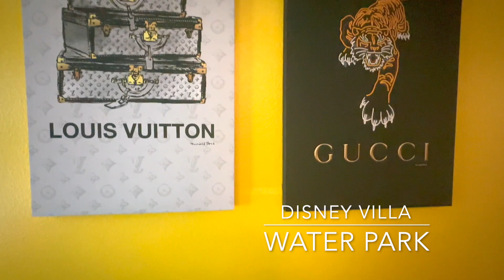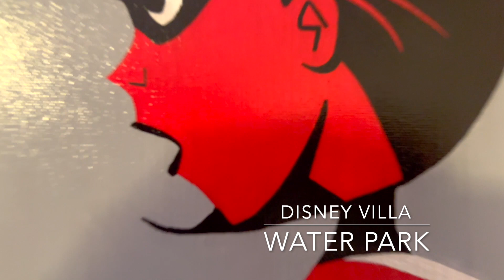Most Requested Airbnb Near Disney | Dillan Pierre Realtor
Most Requested Airbnb Near Disney । Dillan Pierre

Orlando's Top Rated Airbnb near Disney World.
This spacious property features 4 bedrooms, 3 bathrooms, accommodates up to 10 guest and has the option for a private heated pool. Enjoy convenient access to fantastic shopping outlets, supermarkets, restaurants, and bars in the area.

Disney Villa Water Park and "Optional Private Heated Pool" is perfect for your family and friends to create amazing memories. Over 2,000 square feet complete with designer finishes and high-end furnishings.

★ THE COMMUNITY ★

Storey Lake is the perfect setting for your family’s getaway. From incredible resort-style comforts to convenient access to nearby shopping, dining, and entertainment. Storey Lake’s amenities make it a distinguished community.

• Community Name: The Cove at Storey Lake

We offer FULL SERVICE Airbnb Property Management
in the following Central Florida Area:
Champions Gate
Storey Lake
Storey Creek
Reunion
Orlando
Kissimmee